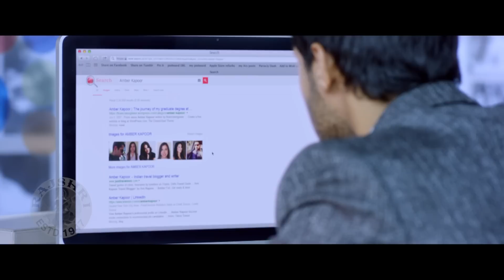Apne Pati Ko Chhod Ke Mujhse Shaadi Kar Lo | Sunny Leone | Nyra Banerjee | One Night Stand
Checkout this Scene from the Superhit Indian Hindi Film "One Night Stand" released in the year 2016. Starring Sunny Leone, Tanuj Virwani , Nyra Banerjee, Narendra Jetley, Kapil Punjabi, Aamir Ahmed, Ninad Kamat, Farhana Fatema. Watch Such Superhit Romantic Movies only on @Rajshri

Synopsis-
The movie starts off with a flashback that's being narrated by Urvil (Tanuj Virwani). It is the flashback and a series of events from his past that has defined his present. The flashback starts off with a fashion show organised by his event management agency in Phuket, Thailand. And after completing the event successfully, Urvil and his colleagues go drinking to celebrate. It is here that his friends challenge him to speak to a rank stranger (Sunny Leone) for a few thousand rupees. An attempt to win the bet gets him introduced to the stranger who, in turn, introduces herself as Celina. What follows after that, is unlimited liquor drinking by the two of them, which ultimately lands them up in bed together. But, the very next day, when Urvil gets up, he finds out that Celina has already left the room, without leaving any details of her whereabouts. And when Urvil comes back to his home in Pune, he is welcomed by his beautiful and dutiful wife Simran (Nyra Banerjee). Things are absolutely smooth between the couple, until one day Urvil accidentally spots Celina in the same mall wherein he has gone for shopping with his wife Simran. That very sight of Celina freshens up his 'one night stand' with her, which, in turn, gets translated into his desperation to meet her again. Thereafter begins his unending quest to hunt down Celina from the length and the breadth of the world. Amidst all this, Urvil gets extremely busy with his company's big-budget event of a product launch.

It is here where he gets introduced to his rich client Adhiraj Kapoor (Khalid Siddiqui) and his family, which takes the daylights out of Urvil. The mysterious lady Celina is none other than Ambar, wife, of Adhiraj, who along with their young son Jahaan (Rehan Pathan) and Adhiraj's father Raghav (Kanwaljeet Singh) stay in their posh villa in Koregaon Park, Pune. Urvil loses interest in his job and wife and stalks Celina/ Ambar. His colleague David (Ninad Kamat) advises him to forget Celina in order to save his marriage but he ignores his advice. Urvil tails Ambar continuously. Being fed up, she asks him to leave her alone and forget whatever happened between them as 'one night stand' but he refuses to do so and Urvil haunts her so much that he reaches their home and embarrasses Ambar. He rapes Simran, uttering Celina's name. She picks up a fight with him and on the pretext of dropping him to his office, she races their car in the busy street asking Urvil to confess as to who is Celina and about their affair. He is terrified due to the rashly driven speeding car and admits to Simran about the illegitimate affair with Celina. She drops him on the road-side and tells him that it's all over between them. He returns home and begs her to pardon him for his folly but Simran is firm in refusing. Ultimately, Ambar calls Urvil to a spot on the highway to inform him that he should forget whatever happened between them and leave her alone. Urvil blames her for his marriage turmoil but she retorts that he was himself responsible. When Urvil threatens her that he would reveal the secret to Adhiraj, she informs him that she would do so herself irrespective of the consequence. She leaves him alone brooding about his future. The film ends with Urvil quitting his job and moving ahead in life in search of a new beginning.